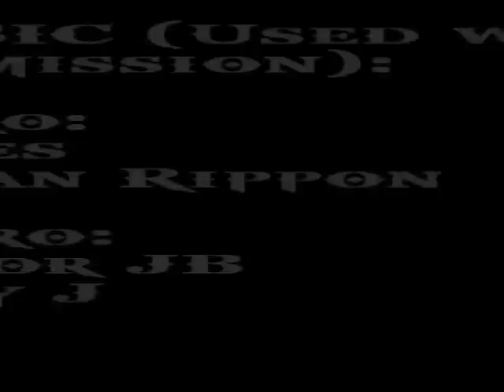Morning Thunder 9/5 - Doing Things We Regret and MBTI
Did something I regret yesterday which caused me to think about my personality which, of course, leads me to the MBTI. As always, filmed in one shot with no retakes on my iPod Touch in the parking garage then assembled and uploaded using totally free software. Music used with permission. © Cory J And Dylan Rippon.